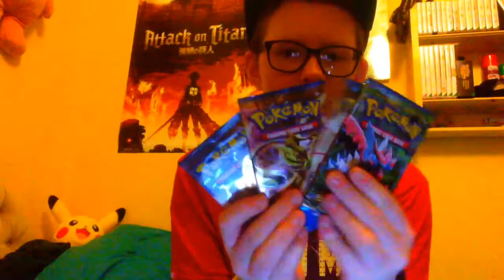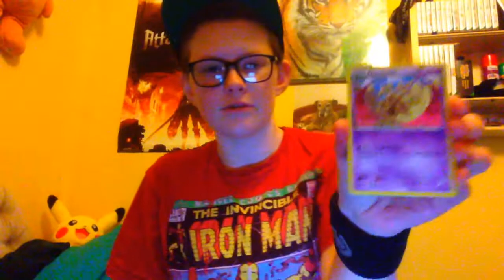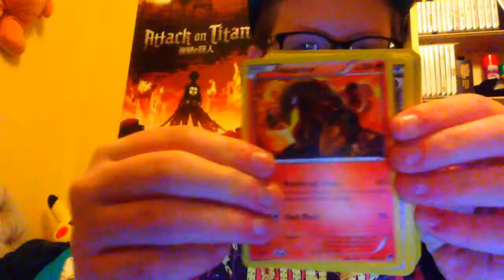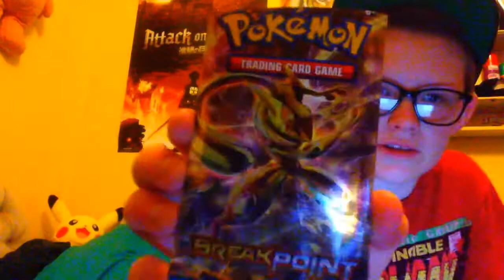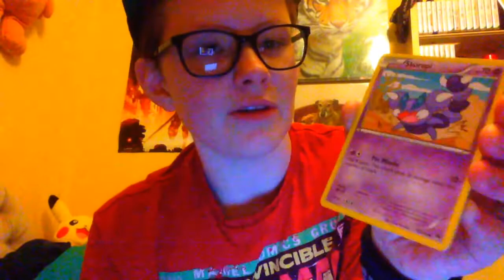AstroVlogs #5 - Late Vlogging in Brighton and Beyond!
Moi and my friends spent a day adventuring Brighton, exploring card shops, Chinese food shops and more! BUT... I didn't start vlogging until we were all on our way back to the train station to make our way home! I'm so clever! :') :D

I totally didn't just forget this video was on private for a whole week or so :')